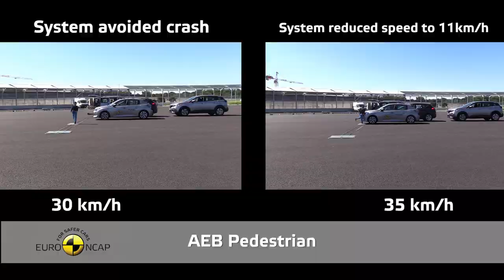Nouvelle PEUGEOT 208 : Crash Test EURO CNAP - 4 étoiles/5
La nouvelle Peugeot 208 a passé l'épreuve, et n'a obtenu que 4 étoiles sur 5, avec de très bonnes notes sur le tests de protection des adultes (91%), sécurité des enfants (86%), mais seulement 56% sur la protection des usagers vulnérables de la route comme les piétons.